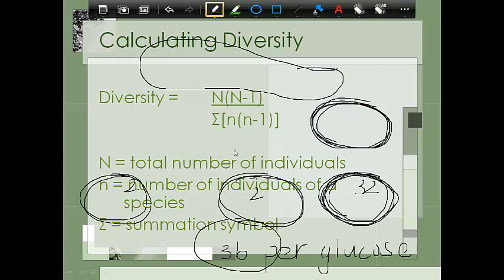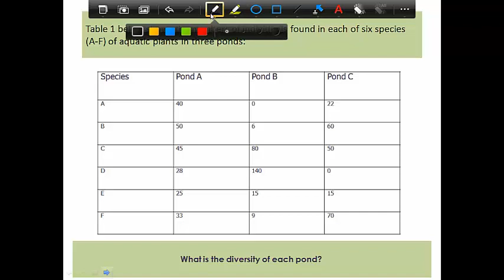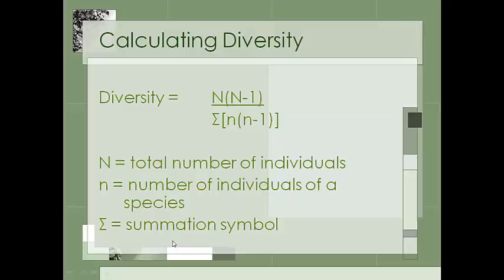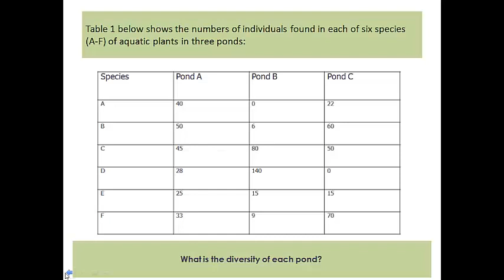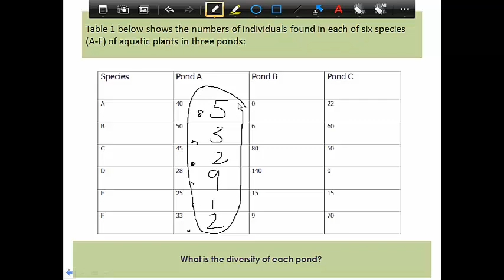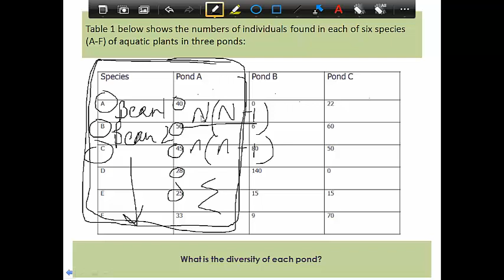Calculating Biodiversity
Using an equation to determine the biodiversity of various ecosystems.